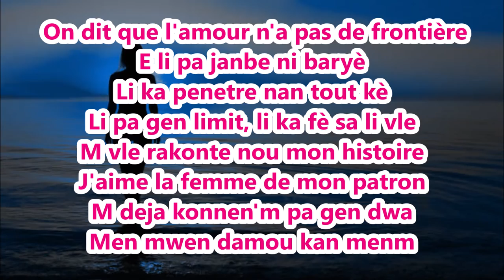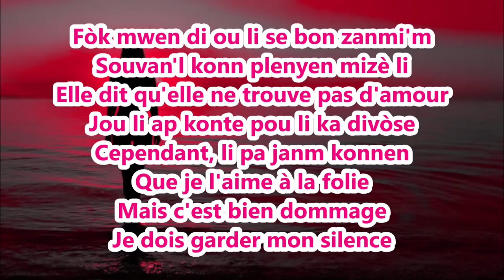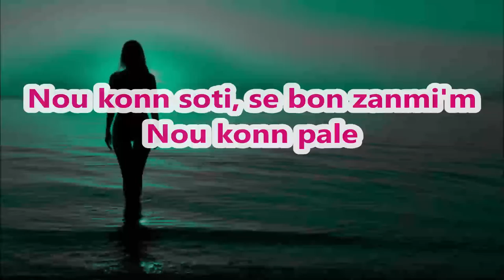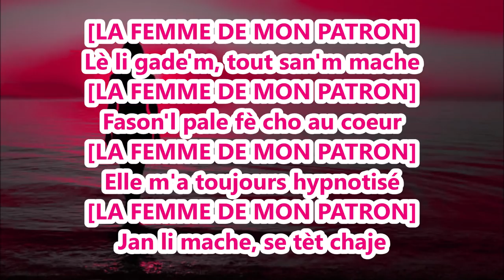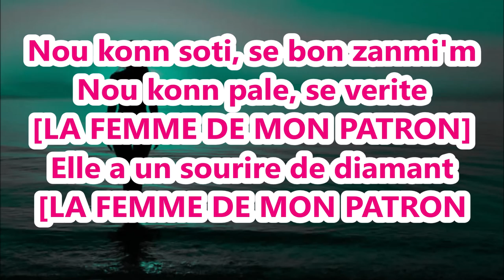Bel Jazz - La Femme De Mon Patron Lyrics (Pawòl)